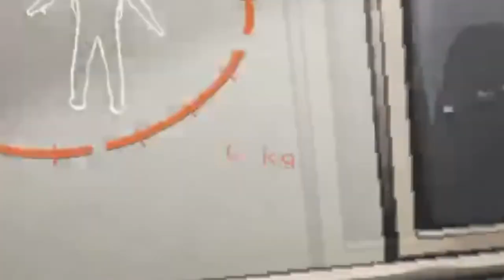Brecken is NOW our nemesis